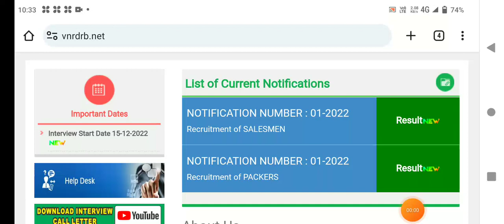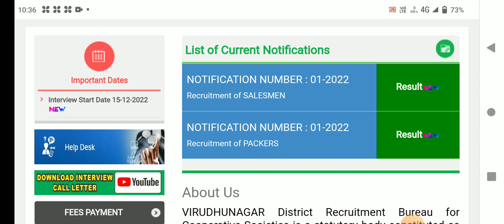🌟tn ration shop result 2023 latest news tamil